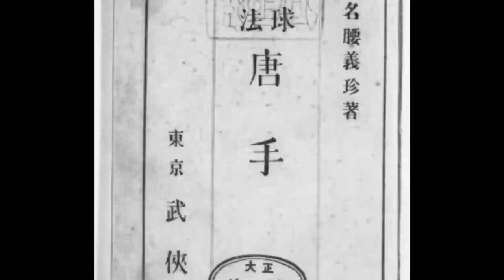【空手鍛錬具DIY】本部朝基の「巻藁」 作ってみました＆突いてみました！ How to make Motobu Choki's MAKIWARA? KARATE DIY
月刊秘伝2020年8月号 「自宅稽古」特集記事　「本部朝基と船越義珍の巻藁　作ってみました＆突いてみました！」
本動画は上記掲載号と連動していますので、ぜひ双方合わせてお楽しみください！

埼玉県長瀞の地にセルフビルドで建てた自宅で暮らす、“武道大好き”
フリーカメラマンの阪口克氏。地元の空手道場に入門したことで
再燃した武道への憧憬そのままに、伝統の「巻藁」自作鍛錬に挑戦！
ＤＩＹはお手の物の阪口氏だが、その顛末はいかに!?

本部朝基の著書『沖縄拳法唐手術』に記された巻藁の作り方を基に、現代的アレンジで再現！　DIYで誰でも作れるよう、先細りする巻藁柱は板を三枚積層する、名付けて『ミルフィーユ作戦』で製作！　そのしなりと突き心地はご覧の通り。上記記事中には、製作過程の詳細と全日本空手道連盟和道会長瀞支部長・大沢貴之師範による巻藁の突き方解説＆突き方三段階特別練習メニューも紹介！

【特集：師範たちからの「宿題」“自宅稽古”】
月刊秘伝2020年8月号　好評発売中！

[BUDOJAPAN.com]

In BUDOJPAN.com, overseas fans can get to know this information about Japanese martial arts and Japanese culture. On our website, you can read many articles and watch videos for free.

 And on WEB HIDEN.jp“Monthly HIDEN Magazine” official website, you can see many articles, pictures, videos on this site that are not fully featured on budojapan.com yet. WEB HIDEN.jp is translated by Google(English, French, German, Spanish, Russian, Chinese)